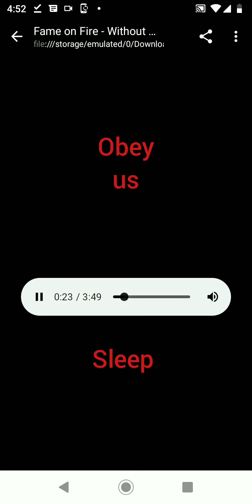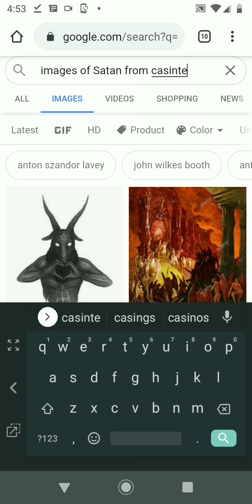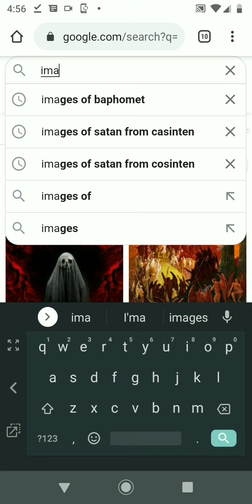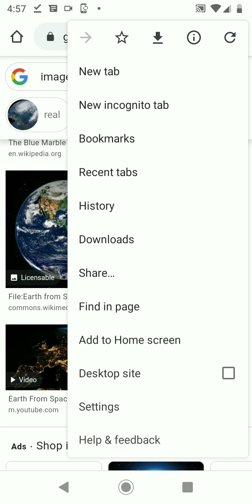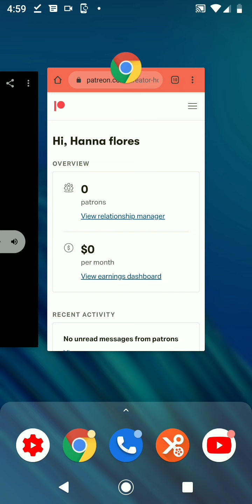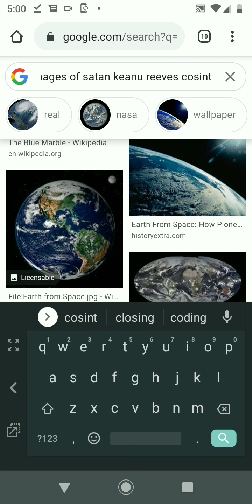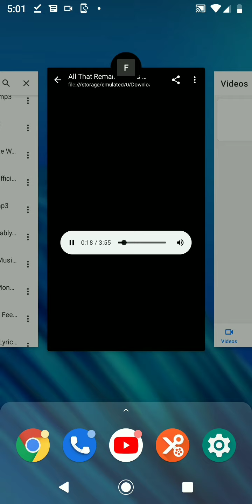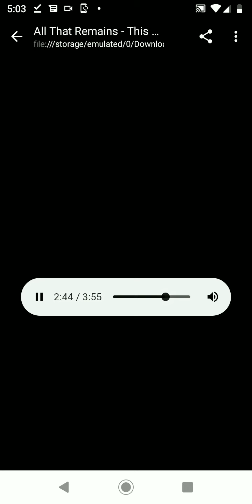all hail mother and mammon,and the endless feast..